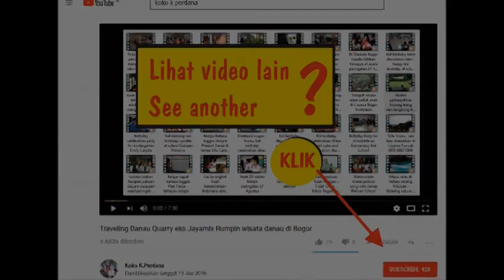Pada suatu hari diujung tahun 2018